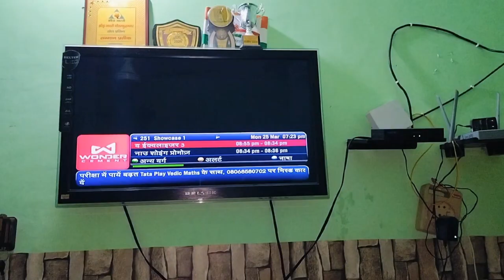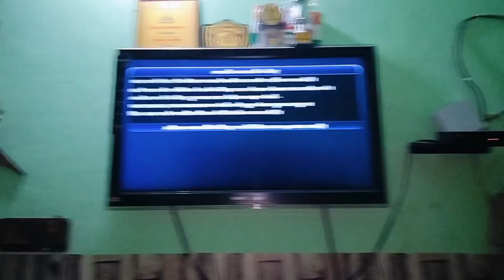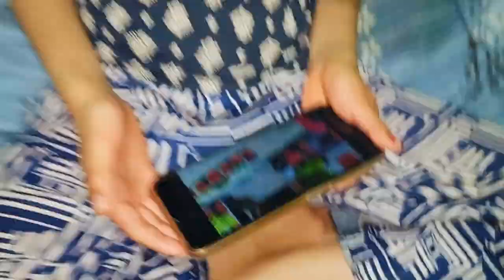youtubevlog Aaj Mai Aapne Gr Gyi thi 😊🫣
I'm on Instagram as- @meenu_pandey_official. Install the app to follow my photos and videos.
 support over vlog and chanal
Daily vlogger
roj vlog shyam ko
4:00 pm
meenu volg
churu news
rajasthan news
churu
mayuri deshmukh
barrister babu
colors
colors tv
disney+hotstar
gashmeer mahajani
imlie
indiawaali maa
amazon prime
netflix
sony sab
sony tv
zee tv
star plus
mysterious fire
churu breaking news
latest news
breaking news
top news
hindi news
live news
black magic
fire breaks out anywhere in the house
3 deaths in a month
villagers in panic
ramadan 2024
oscars 2024
sadulpur tehsil
bhainsli village
& tv
churu fire news
s3
sadulpur news
fire news churu
mysterious fire news
fire news
sharktank
churu latest news
rajasthan latest news
raj shamani
mysterious news of rajasthan
fire news today
fire in house
रहस्यमयी आग
परिवार में खौफ का माहौल
darawana ghar
ghar main lagi aag
ashok kumar saharwa dham
mysterious fire in house
ghar mein aag lagne ka karan
apne aap lag jaati aag
news 24
जादू टोना तंत्र मंत्र से लग जाती आग
राजस्थान में अपने आप लग जाती आग
सादुलपुर न्यूज़
राजगढ़ न्यूज़
राजगढ़ तहसील बैसली गांव में अपने आप लग जाती है आग
भैसली गांव की न्यूज़
करमू पत्रकार हरियाणा
करमू पत्रकार
आग लगने का कारण भूत प्रेत या मंत्र तंत्र
पुलिस बभी हेरान अपने आप कैसे लग जाती आग
आग लगने का कारण
भैसली गांव में लग जाती आग
अपने आप लग जाती आग
breaking news churu
mysterious fire churu news
fire in house in churu
churu death latest news
breaking news raajsthan
latest rajasthan news
viral churu news
fire in churu house
latest news in churu
mysteriou house in rajasthan
churu news today
churu news latest
sidhu moose wala story
sidhu moose wala
sidhu moose wala latest news
sidhu moose wala news hindi
sidhu moose wala birth again
sidhu moose wala mother birth baby
sidhu moose wala mother baby again
sidhu moose wala is come back
sidhu moose wala is back
sidhu moose wala parent welcome baby
sidhu moose wala mother pregnant
sidhu moose wala mother
haryana 24 update
wtfwithnikhilkamath
how to start a business
startups
bangalore
entrepreneur kaise banein
podcast
shark tank
billionaire mindset
business
entrepreneurship
rahasyamayi fire news today churu
india economy 2024
podcast hindi
e aadhar kya hota hai
abhijit chavda
neelkanth mishra latest
india digital infrastructure
subscribetomychannel Now I Am Well 😊 breaking news
lakhneet vlogs,piyush Joshi gaming,sourav joshi vlogs, meenu vlogger kumauni
shorts
sabeena farooq
latest promo
पाकिस्तानी ड्रामा
shahzad sheikh
pakistani drama
noor ul hassan
hina bayat
saqib sumeer
hira soomro
aadi khan
tere mere sapnay ost
tere mere sapnay
tere mere sapnay drama
latest pakistani drama
youtube shorts
viral
anuartcraftandtricks
dance video
dancing
dance
viral shorts
viral video
shortfeeds
shorts beta
shorts feed
chote chote bache kitna kamal ki dance karte h 😱
zero to iphone challenge
turning rs 0 into an iphone
hashim malik vlogs
daily vlog
darhal wala vlogs
8th and 11th exam
chote bache ki help
prank on friends 😂
ed-sb-ul-sb
ramadan special drama
ramzan drama shorts
tere mere sapnay shorts
madiha rizvi
mani
geo dramas
tv
geo
chicken sound
murgha
murghi ki voice
kozhi video
chujs
chicken fancy bread
hens video
cutie chicken
hens color
chicken chicken
nidasufiyanvlogs
familyvlogs
vlogs
sourav joshi ke ghar me bhoot aagya
ghar me bhoot aagya
sourav joshi ke saath yah kya hogya
raat ko 1 baje bhoot aagya
kunali dar gaya
sourav joshi today blog
kunali joshi thug life
kunali joshi
sourav joshi mems
papa ji ne dekh liya
raat me yah kya hogya sourav joshi ke saath
light aarhi h jaa rhi raat me
sourav joshi block
chotu dada
comedy
new video
chotu ki comedy
chicken recipe
sandwich recipe
greyfrancolin
partridge
birdlover
bird
homemade recipes
chicken recipes
chicken fry recipe
non veg thali recipe
how to make thali
dinner time
dinner recipes
lunch box recipe
chicken fry
chicken gravy
biryani rice recipe
lunch box recipes
easy recipes
lunch ideas
lunch time
chicken
rohit chavan shorts
rohit chavan
kitchen cleaning
Thank you for supporting me ❤️🙏🏻